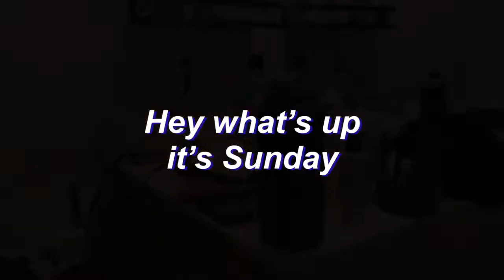Clean with me (bathroom)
The hours of agony of knowing I have to clean the bathroom is a lot worse than the 20 minutes it took to clean the bathroom...